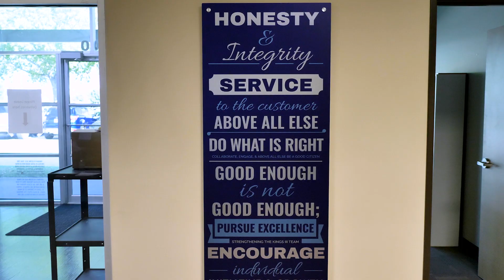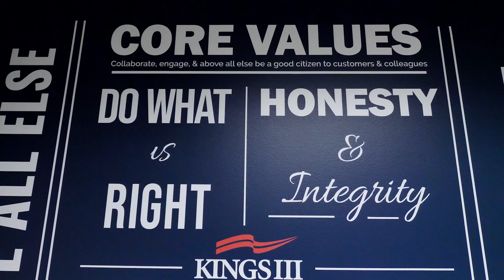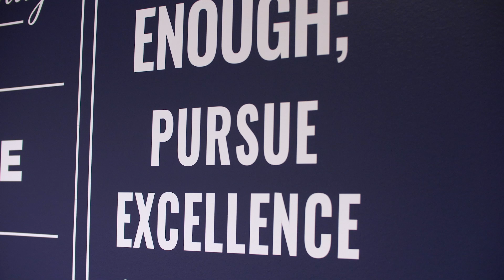Kings III Dallas Morning News Top 100 Workplaces 2022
Kings III is honored to have been recognized by the Dallas Morning News as a Top 100 Workplace in Dallas (3x winner) and on the national scale for Top Workplaces USA. Results are solely based on survey responses from our team members and we are proud to have ranked in the top 5% for multiple culture drivers including clued-in employees, trusted leader, strong values, meaningful work, and employee appreciation.